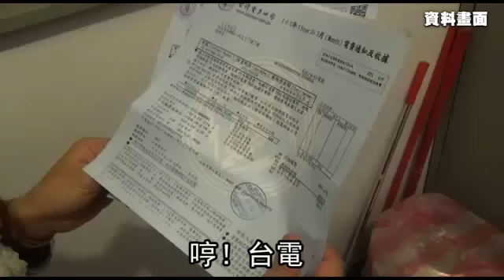夏月電價開始 省錢達人教你「窮人版降溫法」--蘋果日報20160601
夏天增加耗電最多的就是冷氣，要省電就要少開冷氣，但熱到受不了該怎麼辦？省錢達人張偉明說，想讓室內降溫首先要打開門窗通風，放盆冷水在陽台或窗台上，並用濕拖把拖地，透過水蒸氣蒸發散熱，就能達到降溫的效果。

另外也可以搭配電扇使用。張偉明建議民眾可以拿寶特瓶裝水送入冷凍庫，結冰後拿出來包上毛巾，放在電扇前，吹出的風就會降溫，冰毛巾也可以拿來擦身體，一舉兩得，也算是「窮人版的冷氣」。「如果以上的方法做了還會熱，最好白天出門去圖書館、賣場或百貨公司吹免費冷氣，也是不錯的方法。」（生活中心╱台北報導）